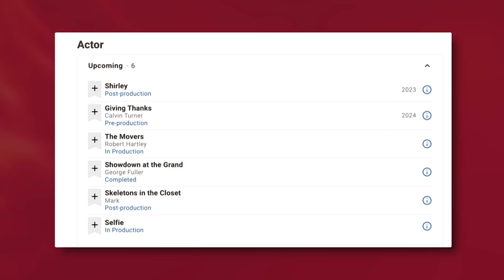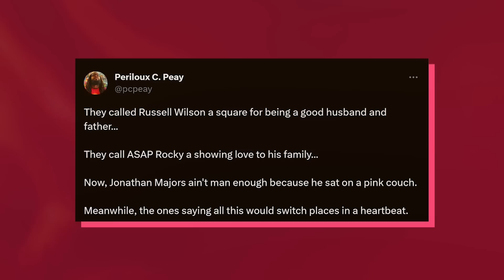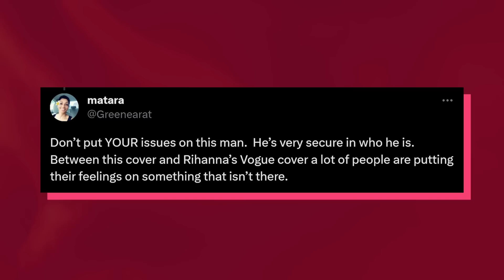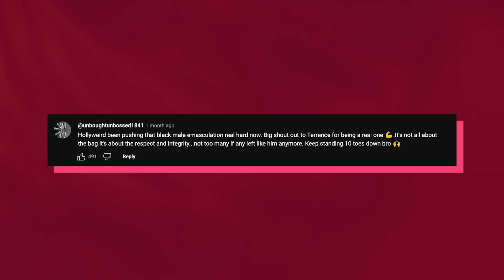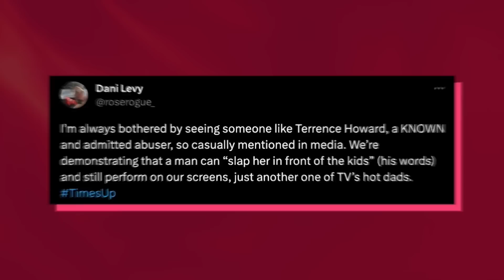Terrence Howard Exposes Hollywood Elites Forcing Black Actors To Be Women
Terrence Howard is speaking out on the alleged Hollywood agenda to make Black men more feminine and his comments have wholly divided the Internet.

There’s a popular theory among fans AND some celebs that the entertainment industry deliberately portrays Black men as weak and effeminate…